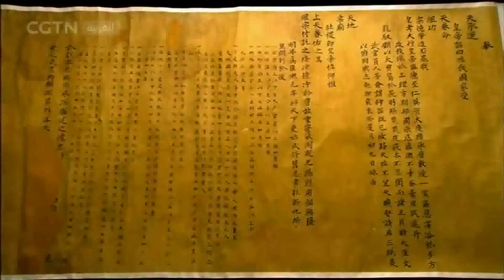قصص القصر الإمبراطوري----المراسم الوطنية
قصص القصر الإمبراطوري: سلسلة تلفزيونية تتناول قصصا أسطورية وأخرى لم يعرفها أحد من قبل عن المدينة المحرمة.